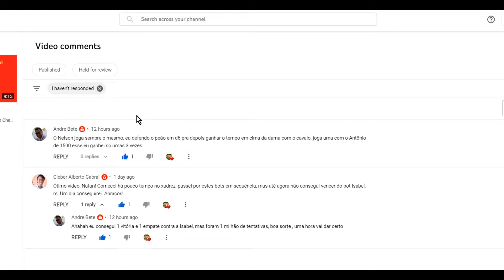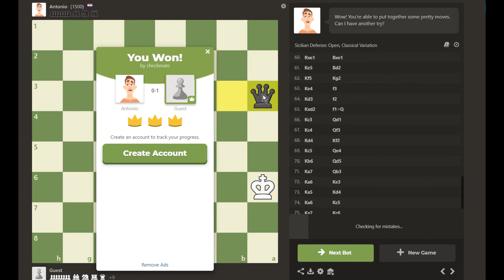Antônio (BOT do Chess.com) vs Natan - oponente tenaz!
Vídeos sugeridos